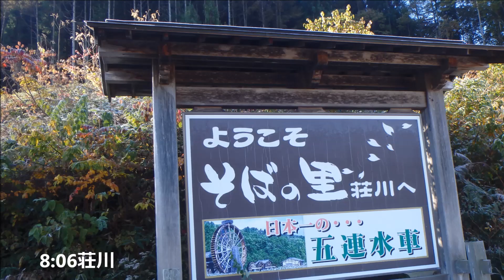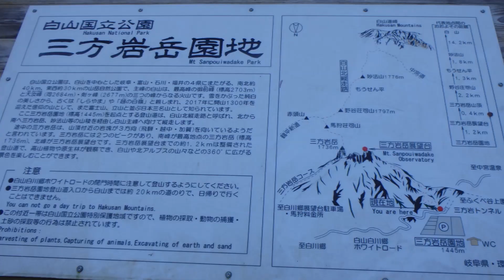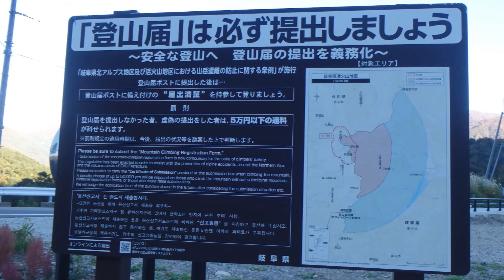2022 10 20三方岩岳